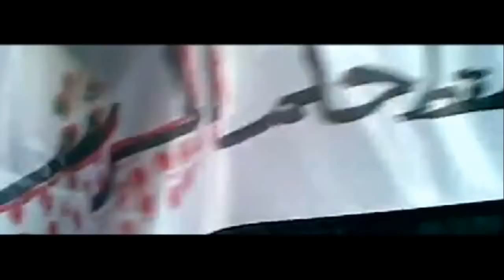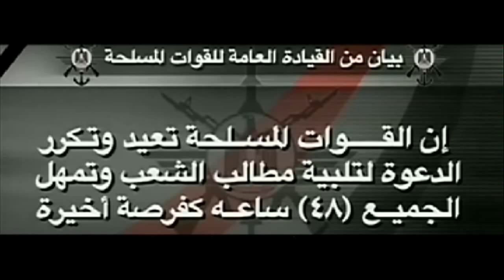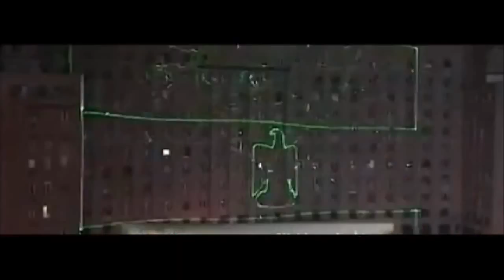أخبار اليوم تحتفل بذكرى ثورة 30 يونيو